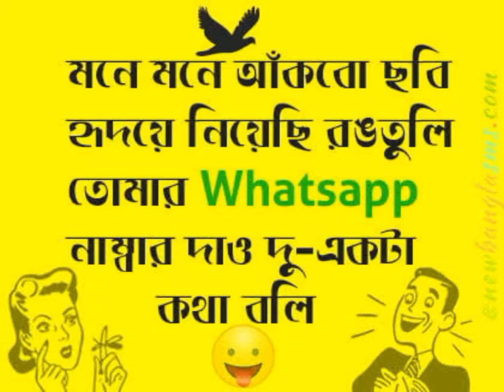WhatsApp status video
whatsapp status,
96 bgm whatsapp status,
96 movie songs whatsapp status,
90s whatsapp status tamil,
90s love songs tamil whatsapp status video,
90s love songs whatsapp status tamil fullscreen,
96 whatsapp status,
96 movie whatsapp status,
90s tamil songs hits whatsapp status,
96 whatsapp status tamil,
9 whatsapp status tamil,
83 whatsapp status,
83 movie whatsapp status tamil,
80s whatsapp status tamil,
80's and 90's love songs whatsapp status tamil,
80s melody songs tamil whatsapp status,
80s sad songs tamil whatsapp status,
80s love songs tamil whatsapp status,
80s tamil songs hits whatsapp status,
7g rainbow colony bgm whatsapp status,
7th sense songs whatsapp status,
777 charlie whatsapp status full screen,
7 arivu songs whatsapp status,
7.30 enna whatsapp status,
777 charlie whatsapp status,
7th sense whatsapp status in telugu,
7am arivu songs whatsapp status,
7g rainbow colony whatsapp status,
6 maniku mela master whatsapp status,
60fps whatsapp status,
6 month anniversary whatsapp status,
6 friends whatsapp status,
6 days to go birthday whatsapp status tamil,
6 movie songs tamil whatsapp status,
6 days to go birthday whatsapp status,
6 whatsapp status tamil,
50 cent whatsapp status,
5th semester completed whatsapp status,
5 viralgal korthu whatsapp status,
5 mani bus tamil song whatsapp status,
5 friends whatsapp status,
5 days to go birthday whatsapp status,
4 best friends whatsapp status,
4 friends whatsapp status,
4k whatsapp status,
3 whatsapp status tamil fullscreen,
3 whatsapp status tamil sad,
3 whatsapp status tamil bgm,
3 whatsapp status telugu,
3 whatsapp status tamil,
0804 new song whatsapp status,
007 murugan brothers new song whatsapp status,
0 o'clock bts whatsapp status,
007 whatsapp status,
0418 song remix whatsapp status,
08 new song whatsapp status,
08 song remix whatsapp status,
0 to 100 whatsapp status,
08 song whatsapp status,
04 song remix whatsapp status,
zara sa dil mein de jagah tu whatsapp status,
zid hai ab to khud ko mitana whatsapp status,